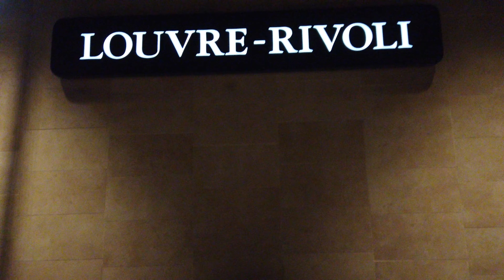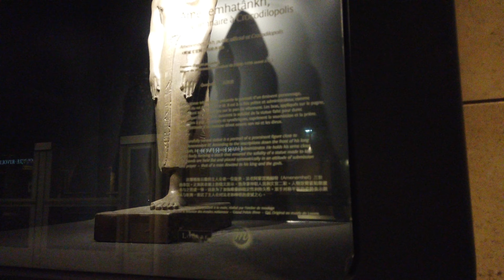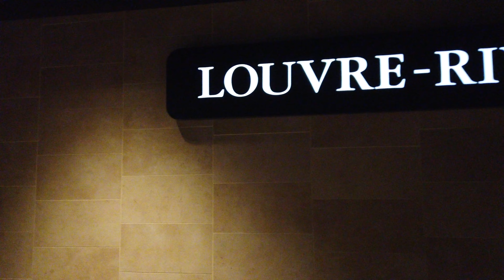Metro Station Louvre–Rivoli - Paris 🇫🇷 - Walkthrough 🚶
Louvre–Rivoli is a station on line 1.
The station opened on August 13, 1900.